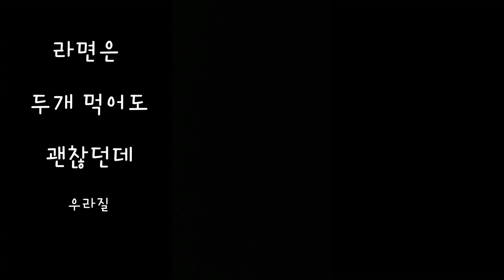유튜브 찍다가 위장만 늘어난 고인물의 해삼 라면 먹방 / 두개가 부족해서 개빡친다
해루질가서 해삼 잔뜩 대박대박
해삼으로 몇끼를 먹은건지

안녕하세요 찌큐입니다
이번 영상은 해삼 먹방? 보단 라면 ㅋ

편집하다보니 라면이 메인 되버린 상황

제가 해삼 집는 장면만 보여드리니
쉽게 잡는것 같아 보일텐데요

진짜 개빡쎄요
오바 좀 보태면 토나온다니까요

두시간동안 험한길을 걸어야하고
들어갔다 나오는 길도 진짜 위험하거든요

조금 잡을때는 소중하게 한입한입 먹었는데
많으니까 귀찮아진 해삼따위

그나저나 나말이예요
라면 두개먹고 더 땡기는 현상에 충격먹었어요
유튜브 4년동안 하면서 위장만 늘어났어요
하아 진짜 우라질
늘껀 안늘고 도라버리겠네

근데요
요즘은 영상 편집하는게 또 잼이가 있어져가지구
열정적?으로 편집하고 있어요

조회수는 많이 안나오지만
그래도 꾸준히 잘 봐주시는분들
댓글도 달아주시고
감사한 마음 가지고 있어요♡

오늘도 좋은하루 되시고 좋아요는 눌렀죠???